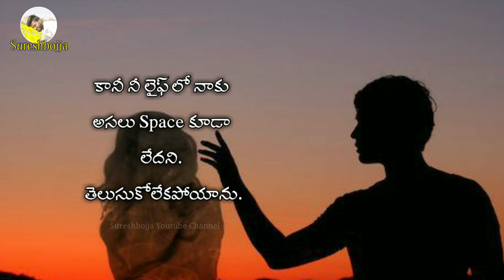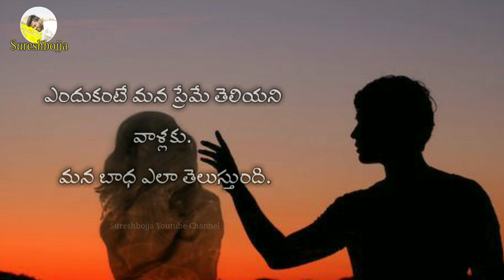love failure whatsapp Status || Telugu love status || Sureshbojja || Telugu prema kavithalu